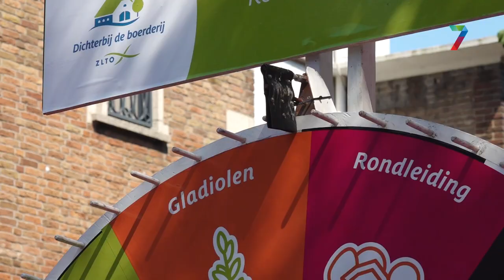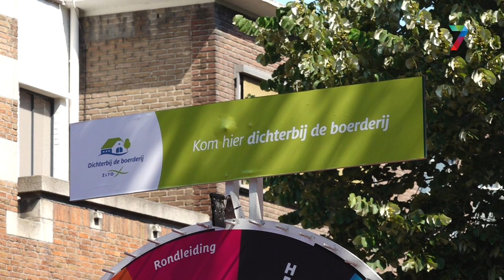Met een rad van fortuin trekken boeren de aandacht in het centrum van Nijmegen || VIERDAAGSE 2022